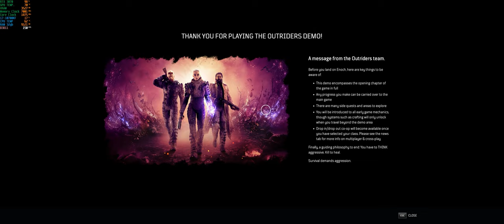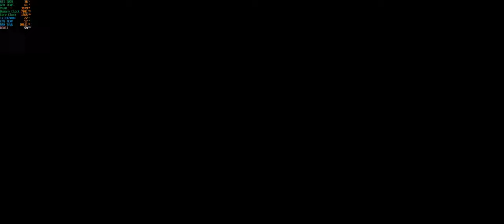Outriders Demo - FPS test and first impression+gameplay for i7 10700kf, Asus 3070 Tuf (3440x1440)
My first impression of this games is feel like Gear of war + Destiny, this games has very good graphic with good visual.  This footage has the beginning story with few cutscene and gameplay.

Motherboard: Asus TUF Gaming Z490-Plus
GPU: Asus GeForce RTX 3070 Tuf 8gb vram
CPU: Intel(R) Core(TM) i7-10700KF CPU @ 3.80GHz
Memory: Corsair Vengaence XMP 2x16 GB RAM 3200mhz, DDR4
Current resolution: 3440 x 1440, 144Hz Xiaomi Mi Surface 34"
1TB Intel 665P 1000GB SSD NVMe M.2 Solid State
Recording with Nvidia Shadowplay app.